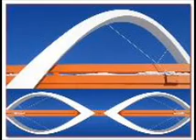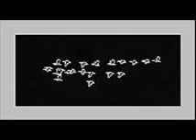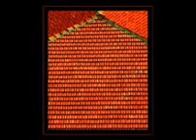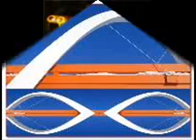Mustafa ismail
Mustafa ismail / sure 67